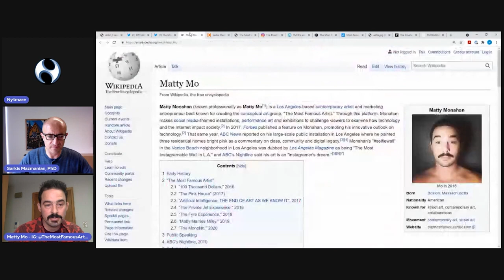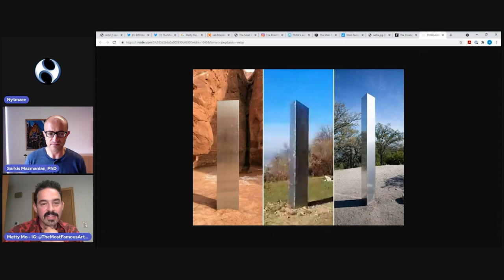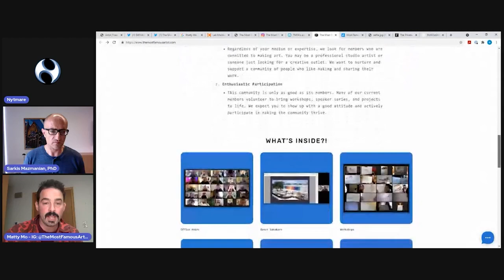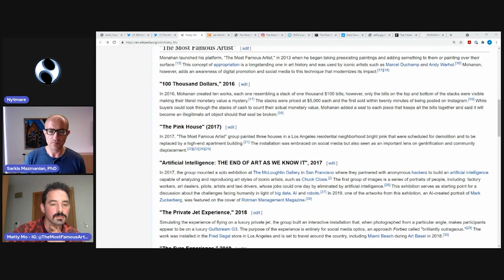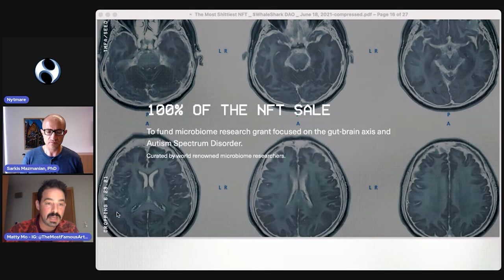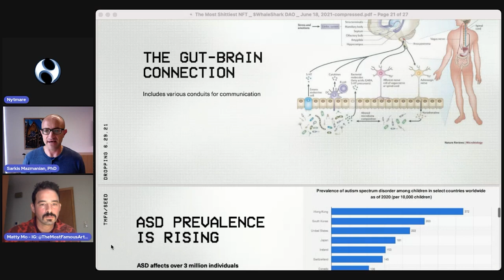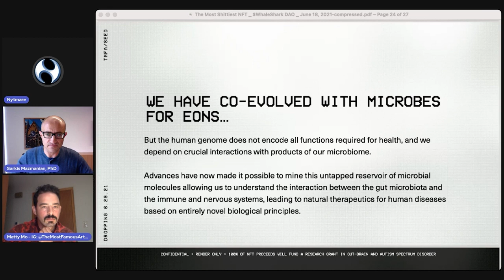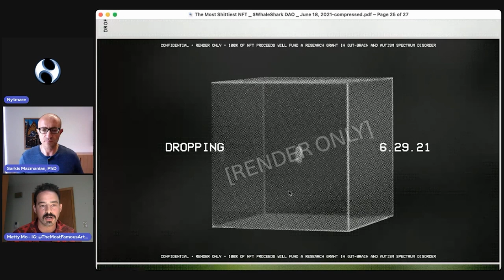NFT Artist Fireside Chat w/ Matty Mo and Dr. Sarkis Mazmanian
Come learn everything there is to know about "The Sh*ttiest NFT" a charity drop where 100% of the proceeds going to cutting edge gut-brain research for children with autism with artist Matty Mo and Dr. Sarkis Mazmanian.